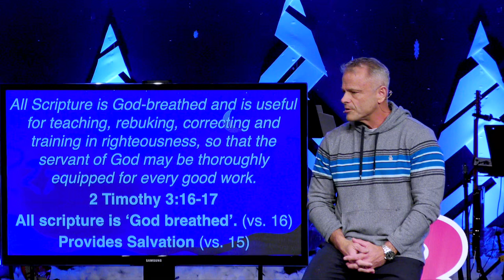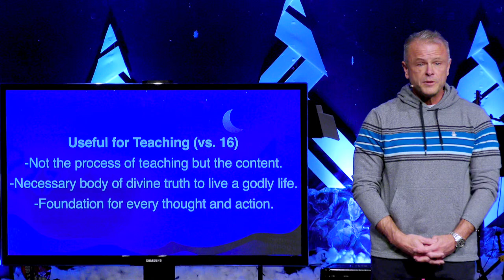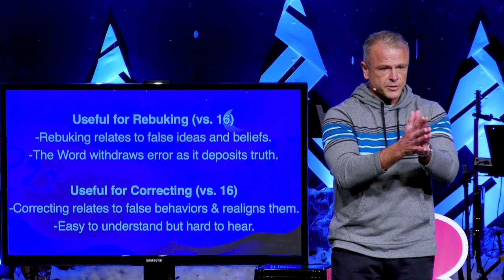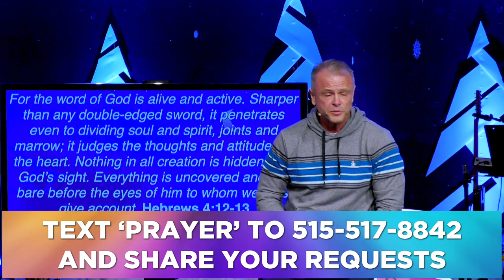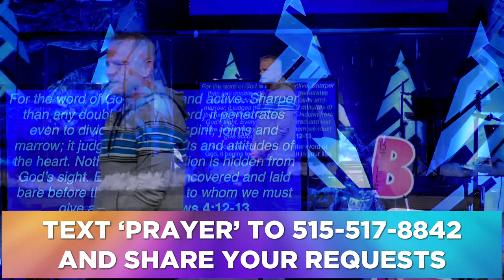Sermon - Woke Yet: Just A Book? - 2/25/24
Woke Yet:
Just A Book?
2 Timothy 3:16-17
Pastor Rick Melick
2/25/24